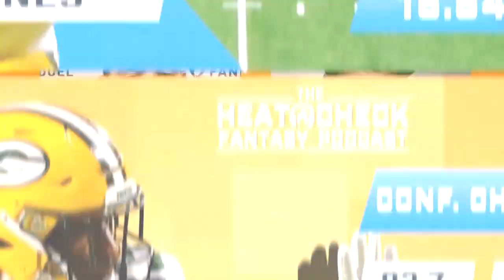The Heat Check: Should you start or sit Aaron Jones?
Despite a tough matchup with the 49ers defense, Jim Sannes and Brandon Gdula make the case to roster Aaron Jones this weekend in DFS 🎙

This week on The Heat Check Podcast: With just two games on Sunday's main daily fantasy football slate for the conference championships, where can we find value in order to afford the studs we want? numberFire's Brandon Gdula and Jim Sannes break down both games, discussing which players stand out in each, where they're looking to save salary, and their top priorities at each position.

Read more from Jim on numberFire:
Read more from Brandon on numberFire:

The numberFire daily fantasy podcast feed is home to the Heat Check Fantasy Podcast, The Daily Iso and The Solo Shot—dedicated to providing data-driven DFS insights to help you build better rosters in daily fantasy football, basketball, baseball, and golf.